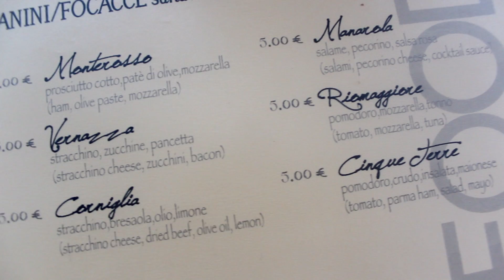Lucas Family Vacation - Eurotrip 2014